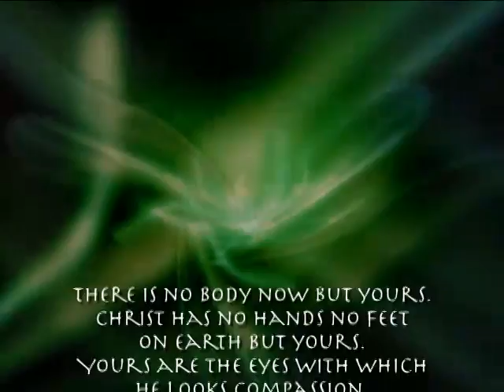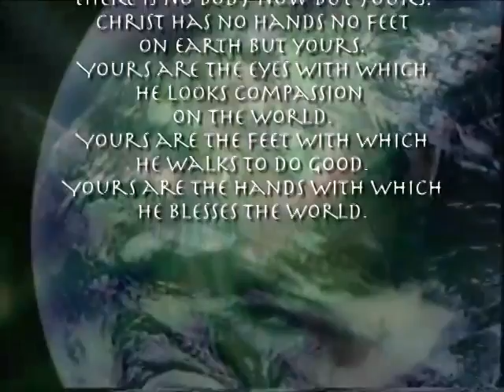2009 ABC Biennial Promotional Video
This video provides an introduction to the 2009 American Baptist Churches Biennial Meeting in Pasadena, CA; June 26-28, 2009.